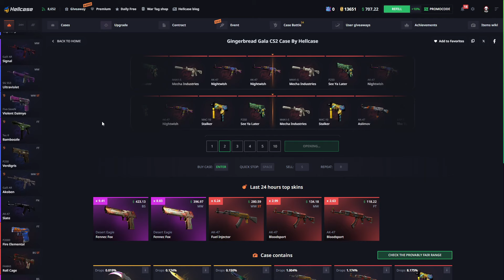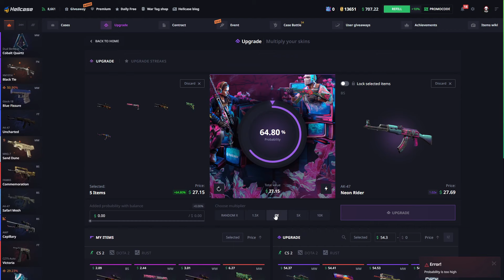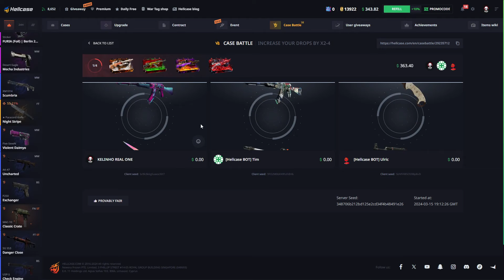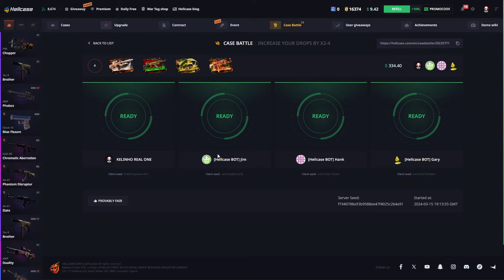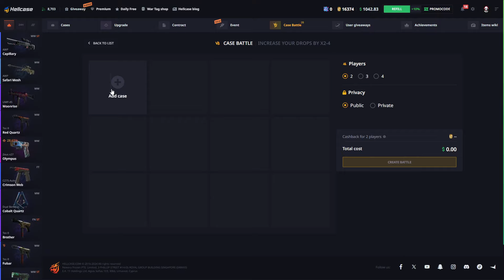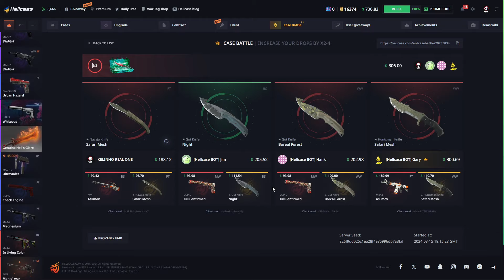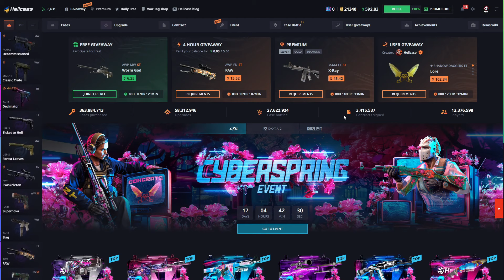This Battle paid HUGE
0,5E FREE+ 10% DEPOSIT BONUS